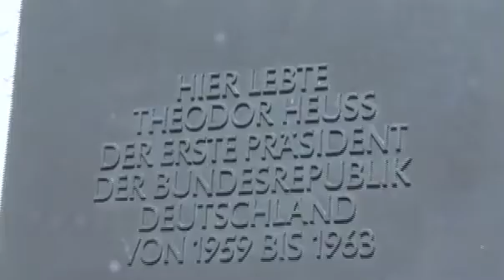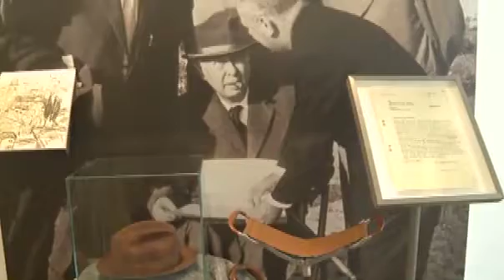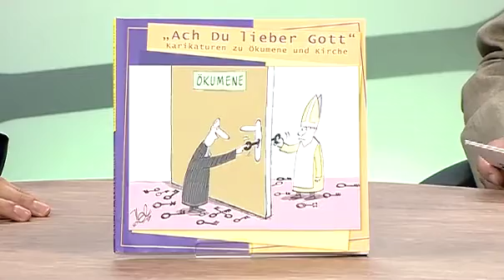Theodor Heuss, Karikatur und Ökumene: Eine Ausstellung in Stuttgart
"Ach du lieber Gott" ist im Theodor-Heuss-Haus in Stuttgart eine Ausstellung übertitelt, die Karikaturen zu den Themen Kirche und Ökumene zeigt. Die Karikaturen sind zum Teil bissig aber nicht böse. Sie entsprechen der Ironie, die auch der erste Bundepräsident Deutschlands gerne gepflegt hat. Über Haus und Ausstellung spricht Volker Farrenkopf mit Kristian Buchna, Historiker und wissenschaftlicher Mitarbeiter der Stiftung "Bundespräsident-Theodor-Heuss-Haus".